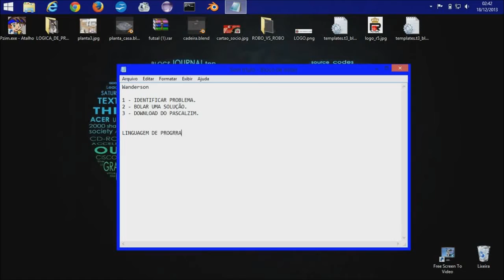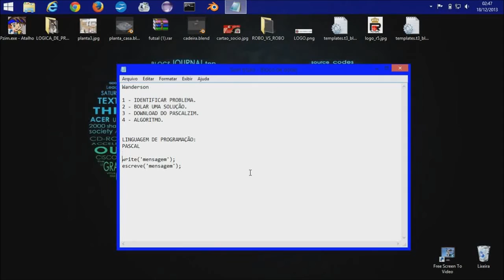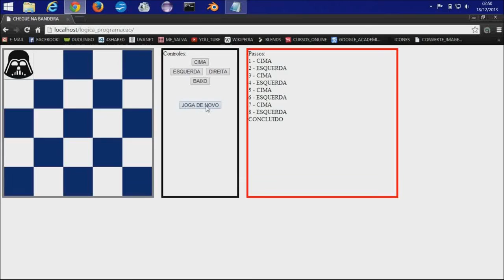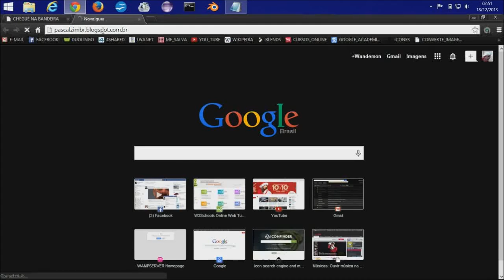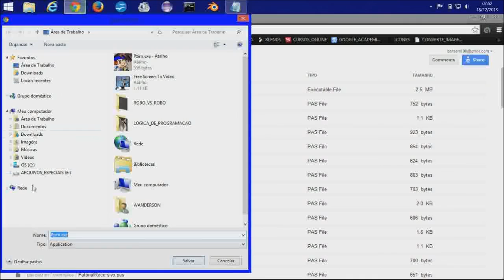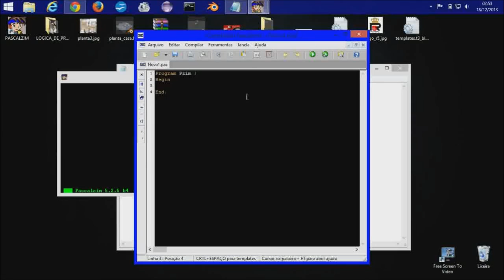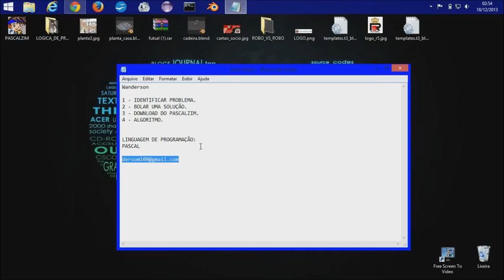Curso de Algoritmos (Pascalzim) - Lógica da programação Vídeo Aula 01